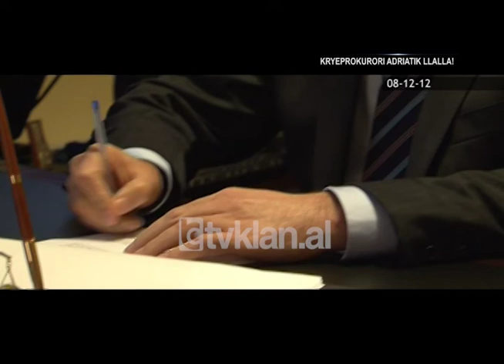Opinion - Kryeprokurori Adriatik Llalla (19 dhjetor 2012)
Adriatik Llalla është aktualisht kryeprokurori i Shqipërisë për një mandat 5-vjeçar. Emisioni “Opinion” ka sjellë mbrëmjen e sotme intervistën me kryeprokurorin duke u fokusuar tek profili, rruga e tij profesionale dhe disa çështje që lidhen me drejtimin e Prokurorisë.
Në fillim të intervistës së tij, në lidhje me postin e ri, Llalla u shpreh: Në fakt ishte vërtet befausese për mua. Unë ndodhesha në krye të Inspektoriatit të Lartë të Deklarimit të Kontrollit të Pasurive, në momentin kur Presidenti i Republikës, zyra e Presidentit më njoftojnë që duhet të paraqitesha në Presidencë, për të diskutuar, domethënë takim me Presidentin. Takim gjatë të cilit, Presidenti parashtroi kërkesën e tij, nëse unë do të pranoja për të qenë Prokuror i Përgjithshëm i Shqipërisë./tvklan.al